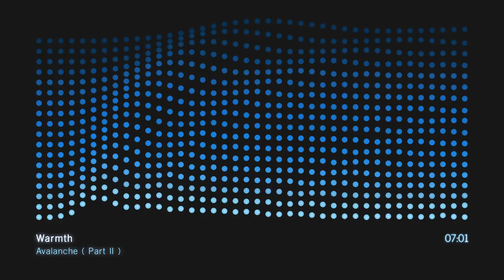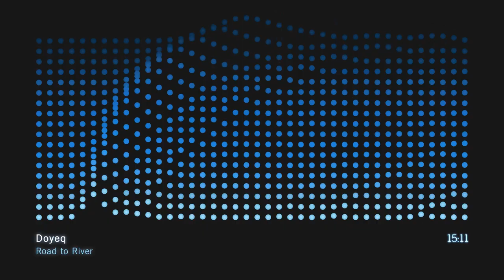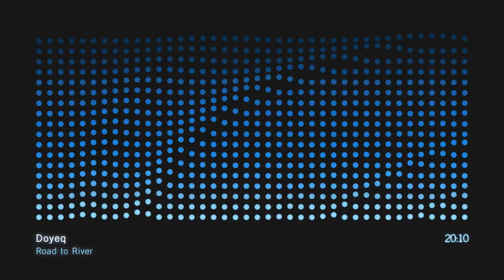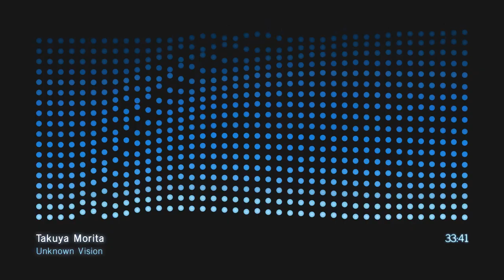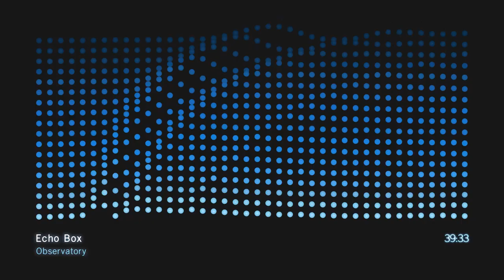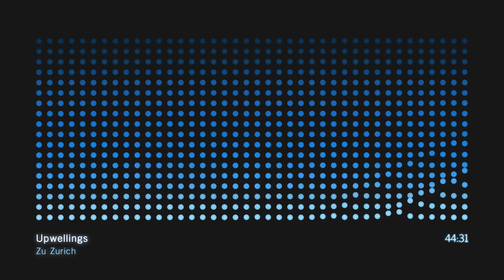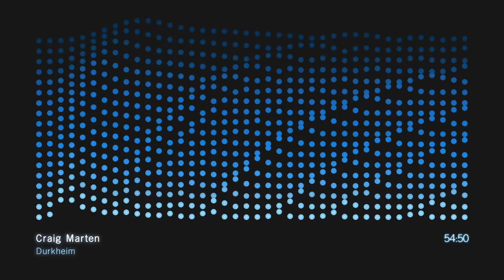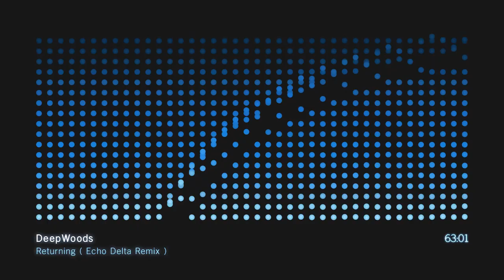Reactor Room 0.2 | Dub Techno Mix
67 minutes of dub techno, featuring releases from Lars Leonhard, Warmth, Brickman, Upwellings, Craig Marten, and more in the tracklist.

This mix features long, floating tracks of dub techno atmospherics and deep chilled flavor -- ideal for background listening + relaxing + idling

Tracklist
00:00 | Lars Leonhard - Night Train To Berlin

06:50 | Warmth - Avalanche (Part II)
MOSHItaka

13:58 | Doyeq - Road to River
MOSHItaka

20:23 | Brickman - Reflections
Lucidflow

28:07 | Takuya Morita - Unknown Vision
Archives

33:51 | Echo Box - Observatory
Luna The Cat

39:48 | Upwellings - Zu Zurich
Telrae

44:35 | Onium - Opslo
Harmonious Discord

50:22 | Craig Marten - Durkheim
Datenbits Recordings

56:27 | DeepWoods - Returning (Echo Delta Remix)
Cold Tear Records